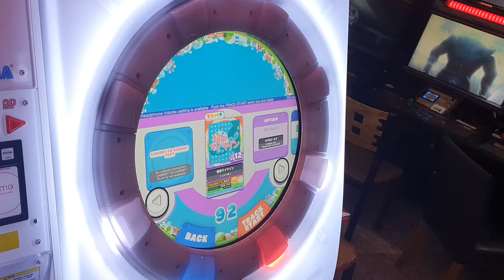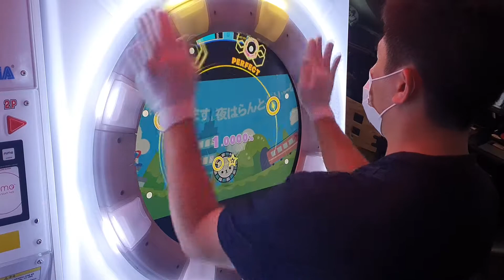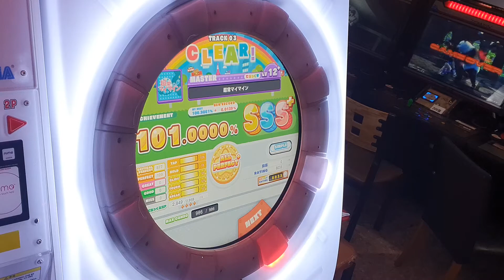[直撮りMaimai DX+] 超常マイマイン (MASTER/12+) ALL PERFECT+ *60fps*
Maimai でらっくす PLUS

超常マイマイン / ナユタン星人